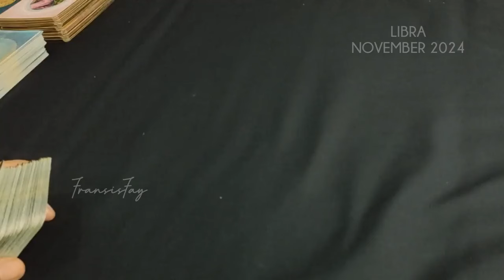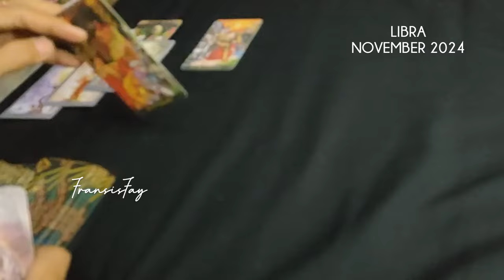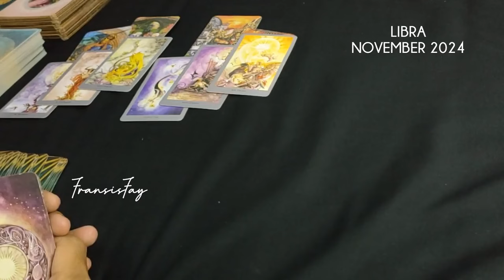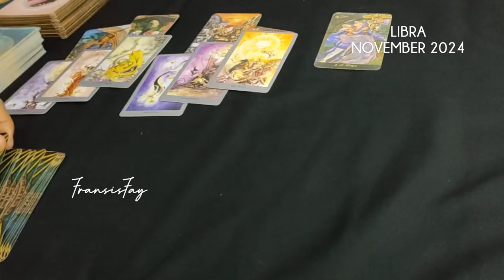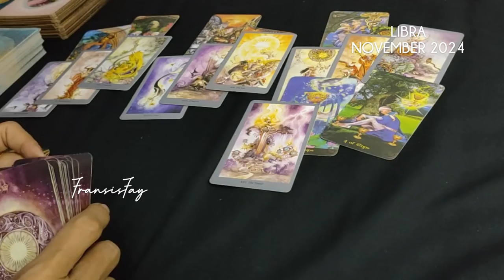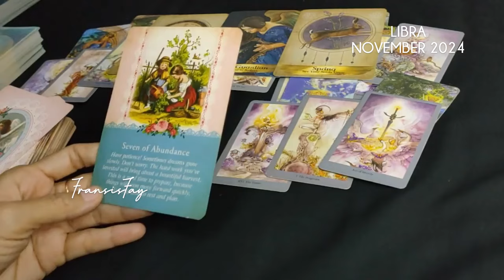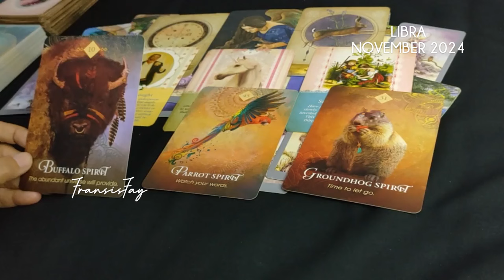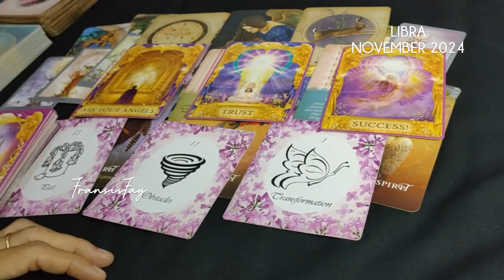LIBRA NOVEMBER 2024♎BERTEMU APA SAJA di BULAN INI 🙋🏻CHECK#libra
LIBRA NOVEMBER 2024♎BERTEMU APA SAJA di BULAN INI 🙋🏻CHECK.

ini adalah ramalan bintang zodiak Libra november 2024 terbaru hari ini secara umum.

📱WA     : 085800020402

👁 Psychic Reading.

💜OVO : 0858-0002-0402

Youtube.com/c/@fransisfay
Handle